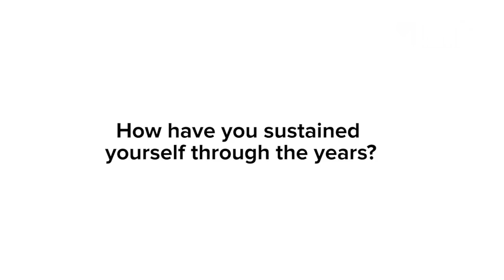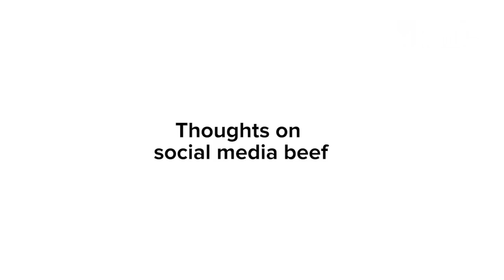People should not take social media serious – 2Face Idibia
When we think about longevity in the Nigerian music industry, TuBaba’s name comes to fore and for reasons that are really not hard to fathom. One of the best musical acts to come out Africa with over 17 years of music under his belt, he has consistently released tracks, collaborated with other artists, performed at concerts and made sure fans never forget the voice of TuBaba.

He has stood the test of time, influence the Nigerian music industry year and raised the bar for his contemporaries. From his group debut as a baggy-shirt and newsboy cap-loving frontman of the defunct Plantashun Boiz to his debut as a solo artist with his album Face 2 Face in 2004, TuBaba dismantles barriers and redefines what it means to be a musician not solely based on his music but from the life he leads.